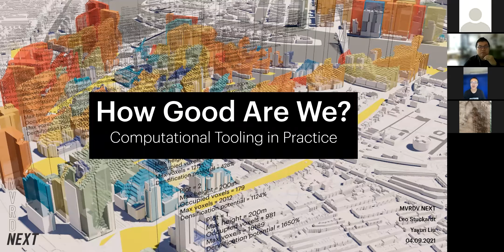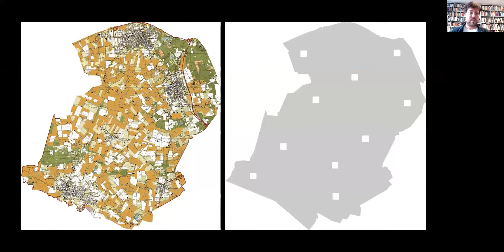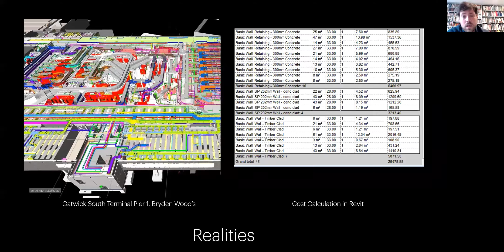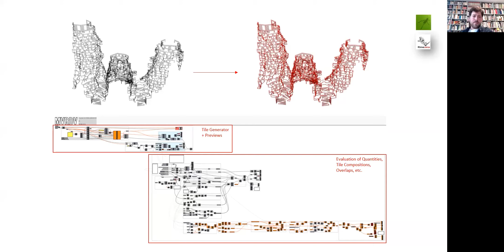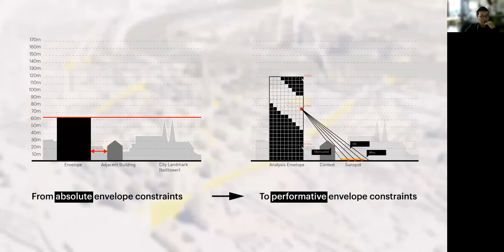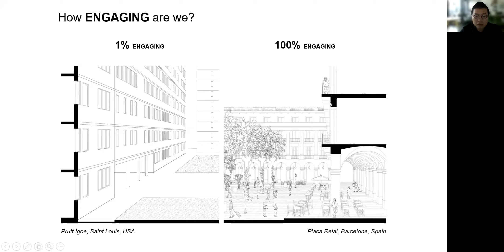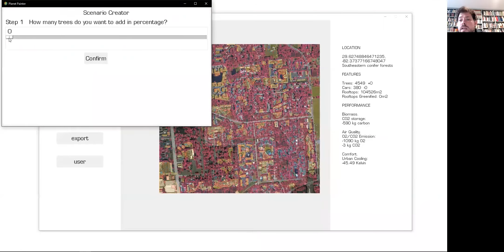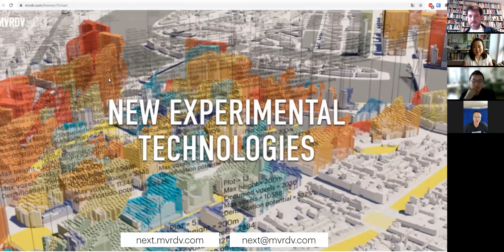APT NYC Vol.41 x MVRDV NEXT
The increasing role of standardized digital design tools has placed data-driven design exploration at the core of architectural decision-making processes. Recognizing the need for design tools that are specific to MVRDV's methodology and building on the practice's heritage of visionary tools, the computational R&D unit MVRDV NEXT was established. Leo and Yanyun will talk about the role of NEXT within MVRDV's global practice and illustrate their on-going research on design quantification through applied, speculative and academic case studies of MVRDV NEXT.